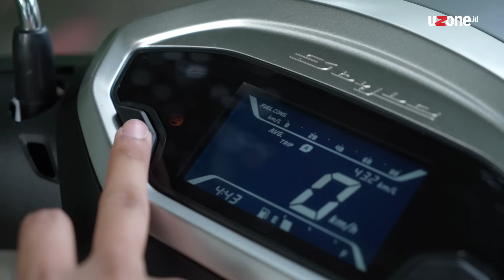Review: HONDA Stylo 160 ABS | MENDING INI APA VESPA SEKALIAN??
Honda Stylo 160 secara resmi diluncurkan oleh PT Astra Honda Motor (AHM) di Cikarang, Jawa Barat, pada hari, Jumat (2/2) kemarin. Skutik penuh gaya ini diluncurkan dengan harga di atas Vario 160, lantas bagaimana spesifikasi lengkapnya?